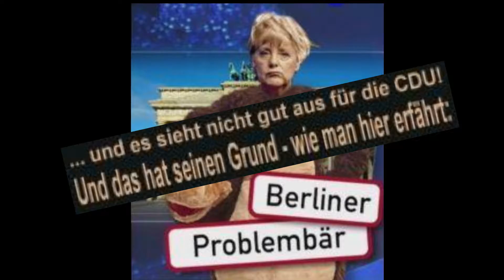ruevo: Kurz vor den Wahlen am 18. Sept. 2016 in Berlin - man ist sich fast einig ;)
(Vorsicht Ironie)
Kurz vor den WAHLEN  in BERLIN
Die Kanzlerin und die Stimme des Volkes -
egal aus welchem Grunde,
in der Konsequenz sind sie sich einig ;)